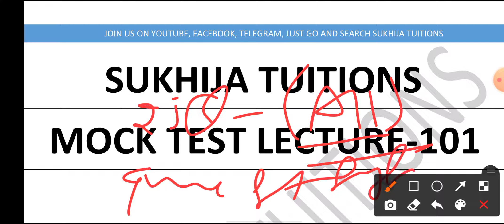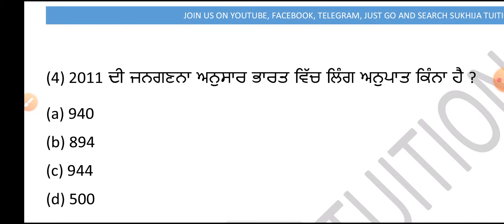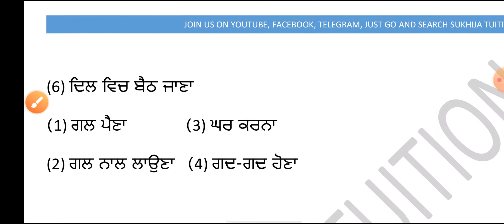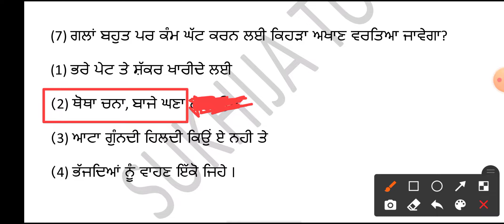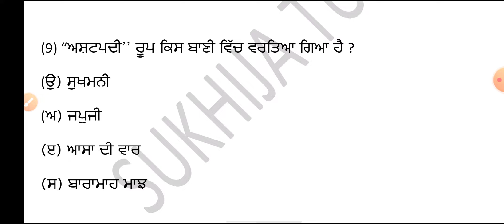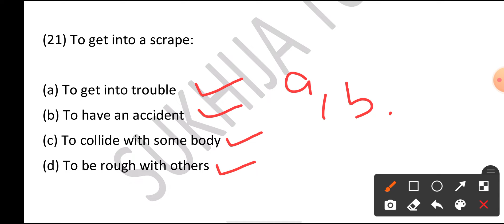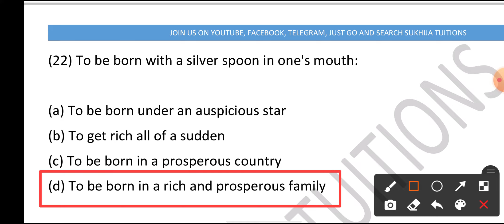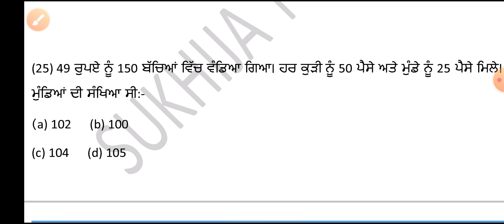MOCK TEST LECTURE-101, Most important mcq for master cadre|Ett second exam|Pstet notes|ctet